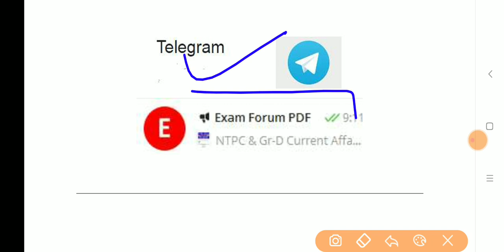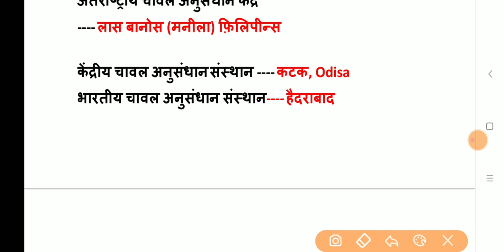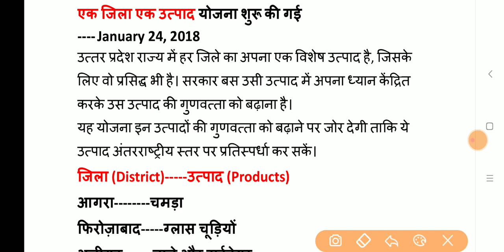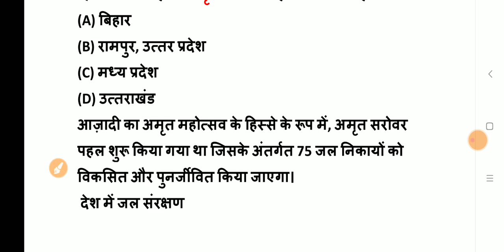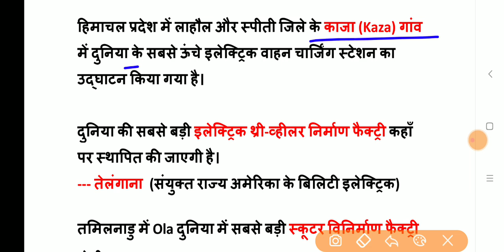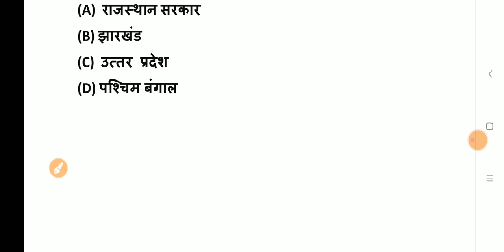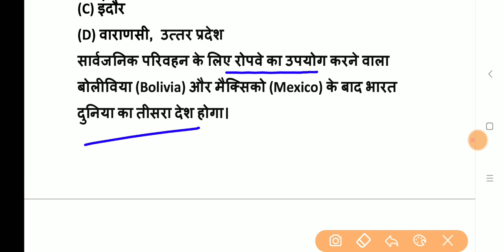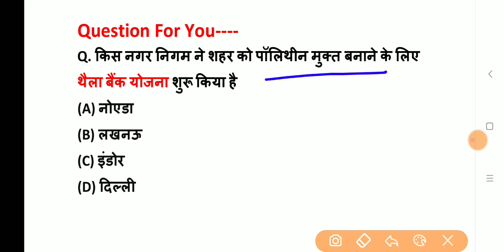UP लेखपाल परीक्षा 2022 Current Affairs, UPSSSC Lekhpal, PET Supply Inspector, UPPCS Current Affairs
UP लेखपाल परीक्षा 2022 Current Affairs Series---

For PDF Search "Exam Forum PDF" on Telegram